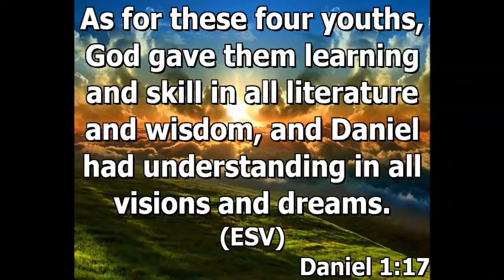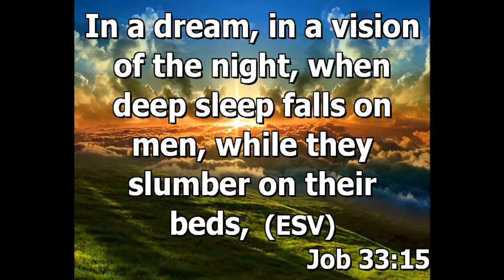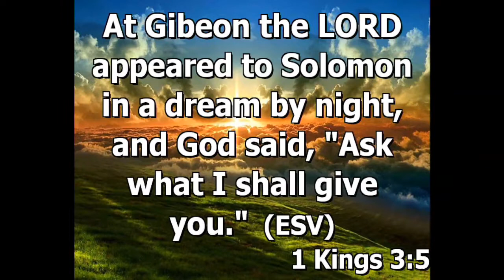"Awake In My Dream"-- Bishop Dr. Willie Bradley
Anointed Word
Anointed Remnant International Ministries
ARGA Leadership Worship